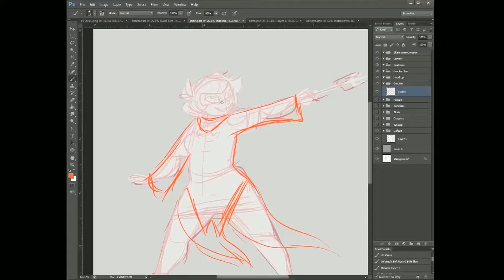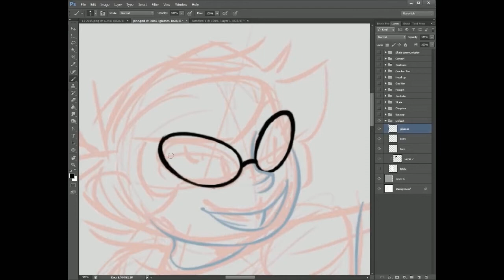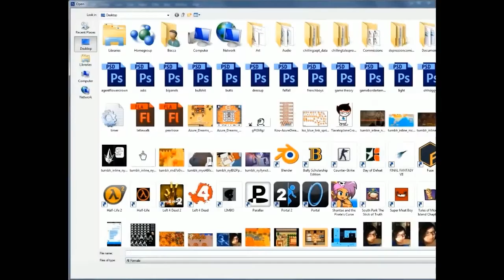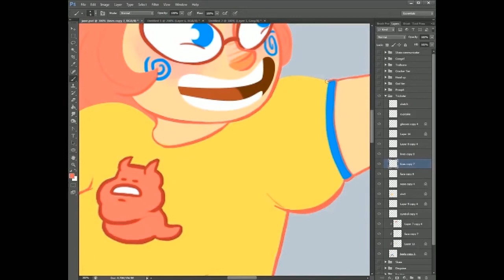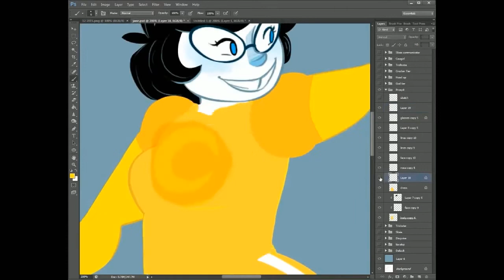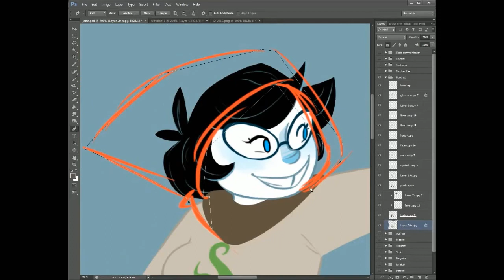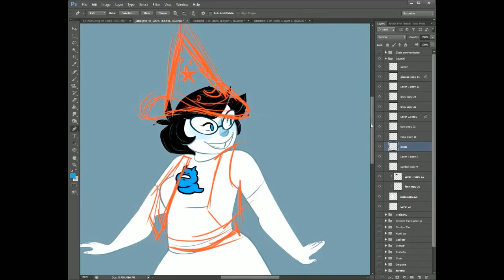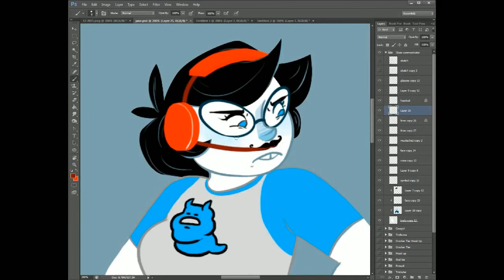Speed Paint: Jane Outfit Gif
Music is Homestuck Anthem, Cupcake Girl, Rain, and Growing Up from Homestuck